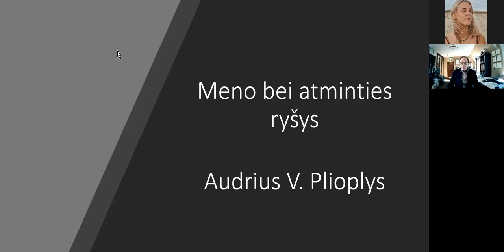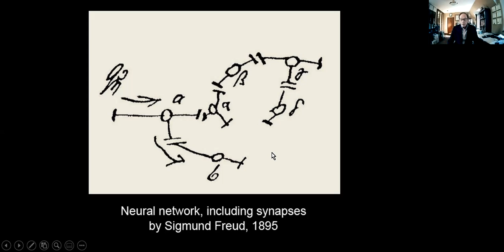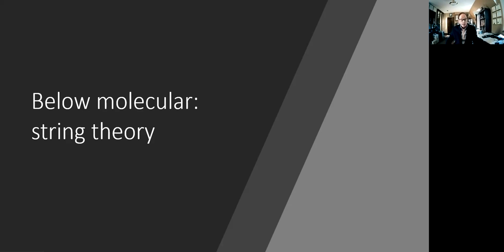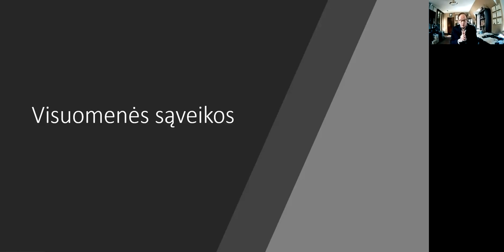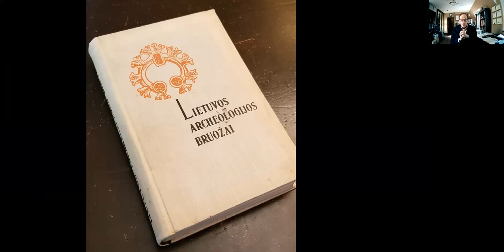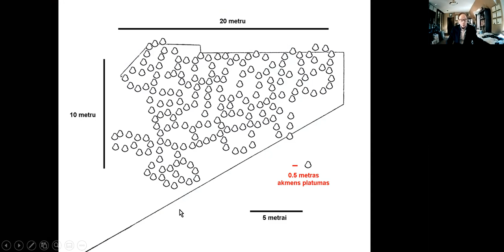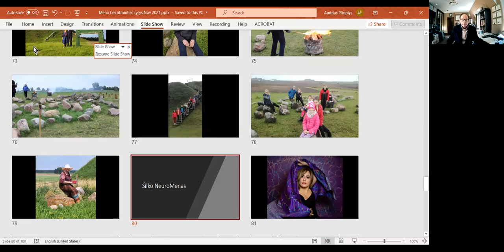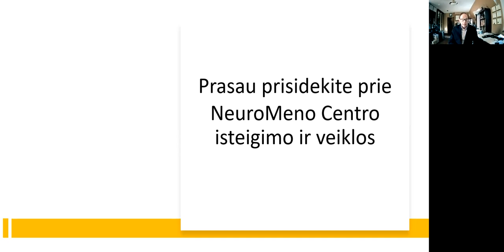Meno bei atminties ryšys (the link between art and memory)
Jaunųjų Psichiatrų Asociacija:
Audrius V. Plioplys – lietuvių kilmės profesionalus menininkas, neurologas, neuromokslininkas ir aktyvus visuomenės veikėjas. Dr. Plioplys yra sertifikuotas neurologas tiek JAV, tiek Kanadoje, besispecializuojantis vaikų neurologijoje. Neuromokslininko tyrimų ataskaitos buvo cituojamos tokiuose leidiniuose, kaip „New England Journal of Medicine“ ir „New York Times”. Neatsiejama gydytojo gyvenimo dalis – meninė veikla, kurioje savo idėjas jis atskleidžia konceptualiojo meno priemonėmis. Pasitelkęs neuronų ir kitų neurobiologinių elementų vaizdinius, jis metaforiškai perteikia atminties, žmogaus sąmonės bei mąstymo procesus. A. Plioplys surengė daugiau nei 50 individualių parodų, dalyvavo daugiau nei 100 grupinių parodų tarptautiniu mastu, jo kūriniai yra nuolat eksponuojami Čikagoje, Amerikoje, tarptautinių muziejų kolekcijose bei kitose žinomose vietose Lietuvoje ir pasaulyje.
A. V. Plioplys V-ojoje kasmetinėje JPA konferencijoje „Perspektyvos“ pristatė savo tyrinėjimus apie meno ir atminties ryšį. Pranešėjo manymu, meną ir mediciną galima suderinti, tad renginio metu turėjome galimybę iš arčiau susipažinti su jau daugiau nei 40 metų gydytojo kūryboje sėkmingai taikomomis neuromokslų žiniomis. Taip pat tai buvo progą išgirsti ir apie naują, unikalų NeuroMeno centro projektą bei jo perspektyvas.
I was invited to speak about the link between art and memory at a meeting of Lithuania's Young Psychiatrists Association. The meeting took place on November 20, 2021, as I was actually flying into Lithuania. Thus, my talk was pre-recorded. The video is in Lithuanian